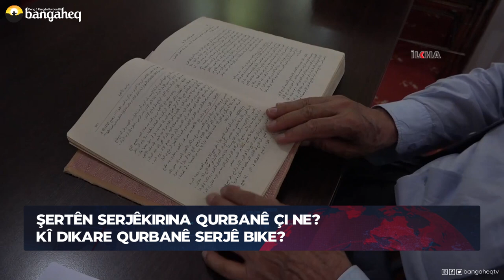Xeberên Rojê - 15.06.2023